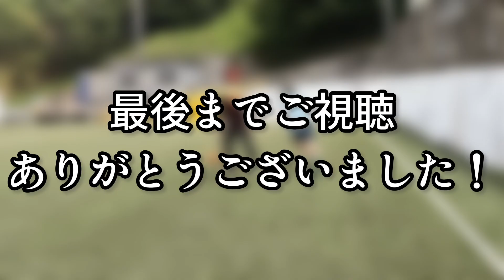【DFが逆にぶっ飛ぶ】足裏ロール✖︎ステップオーバー（おこちゃダンス）講座！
【使用コート】
UNOフットボールファーム

【自己紹介】

どうも！カズドリのカズです！

・二井岡嵩登さん監督のチーム「ZERO(ゼロ)」所属
・左利き
・ドリブル好き
・瞬発力に自信有り
・小学生年代のサッカーコーチの経験から言語化が得意